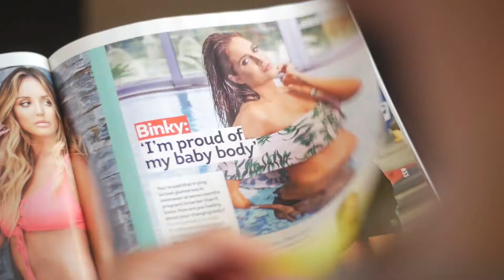Uclan Acting - Brother Lover - Gary Tatham and Erica Tomlin